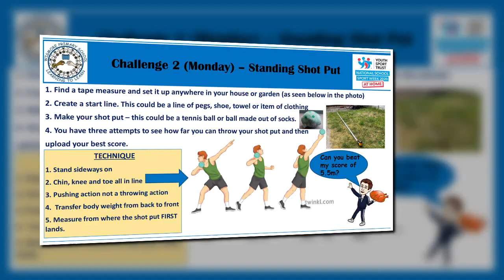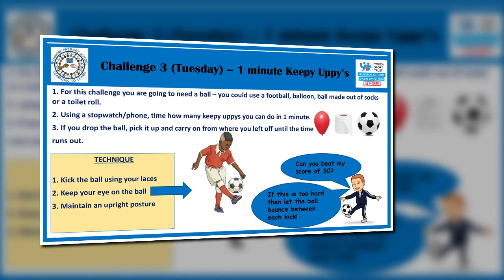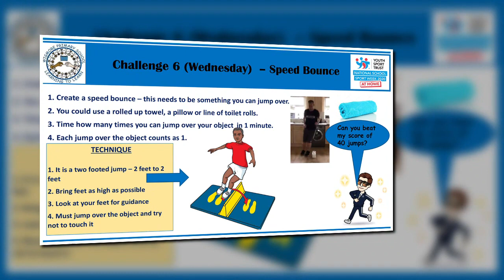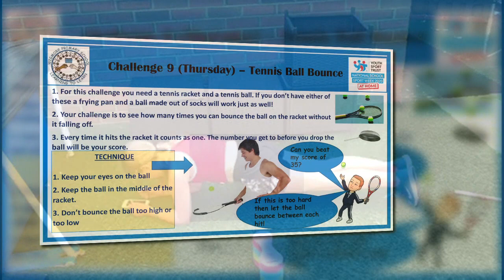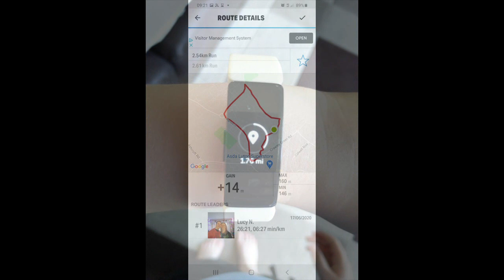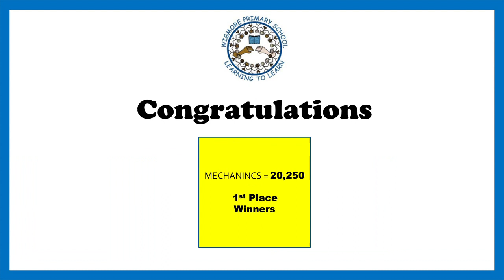WPS Virtual Sports Week 2020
Virtual Sports Week 2020. Thank you to everyone who took part.